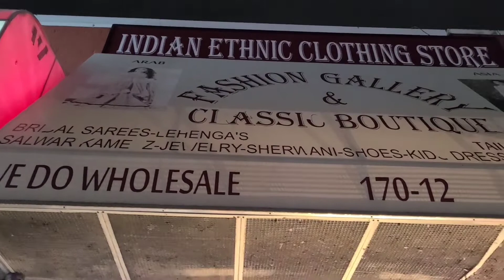ঈদের জন্য Romantic song গান 07/09/2022@akhigallery 💞💞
Eid song program friends and family@akhi gallery